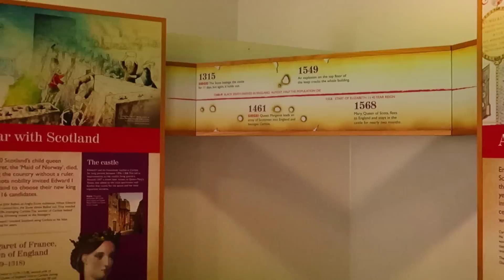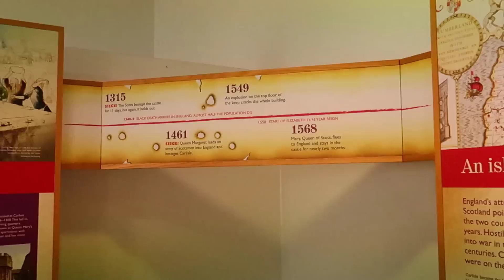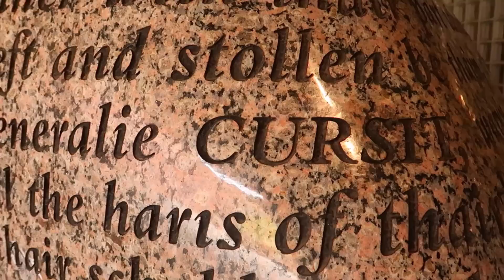Карлайл. «Проклятый» английский город.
Небольшая прогулка по самому северному английскому городу Карлайл, который в своё время был проклят Архиепископом Глазговским.